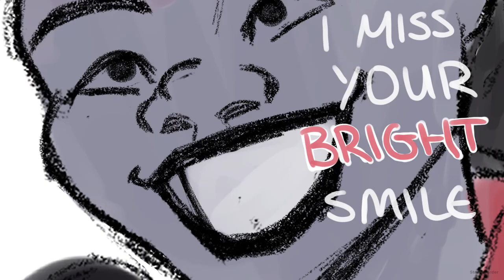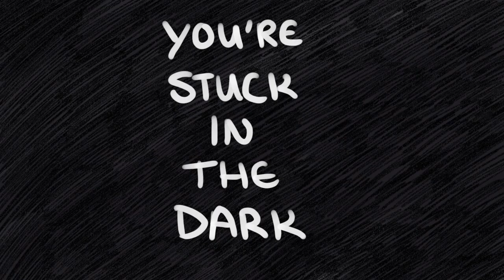jet black shadow - a crown of candy animatic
hi! i made an animatic for ruby rocks because i love her. hope you enjoy!

made using storyboarder and clip studio paint

song: "Jet Black Shadow" by Jackson Machesky